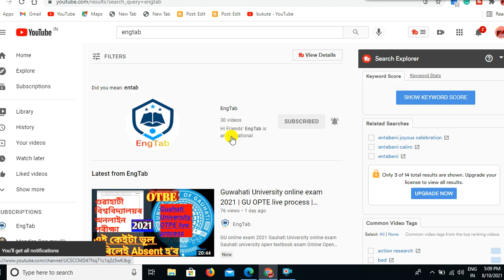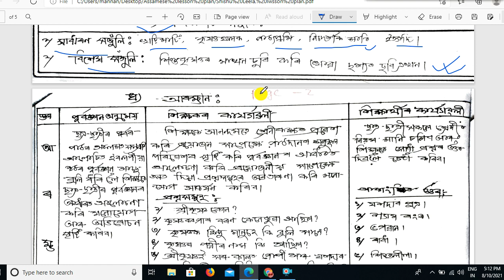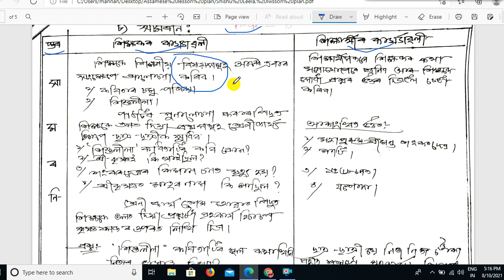Assamese Lesson Plan Shishu Leela | অসমীয়া পাঠ পৰিকল্পনা | শিশুলীলা | Class 9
Assamese lesson plan on "Shishu Leela"  Poem, class 9, NCERT Textbook-Sahitya  Shubash.
lesson plan assamese dled 2nd year 2019.

Teaching Level-EngTab by Abdul Mannan, M.A.(Eng), Provin(Hindi), B.Ed

B. Ed Online examination of Gauhati University 2021

Action Research for B. Ed
Critical Analysis Of Syllabus And Textbook for B.Ed

About the channel:
Hi Friends'
EngTab is an educational channel. The main aim of this channel is to provide helping hands to the students of various standards of the schools of Assam.Specially , for the students of classes 9 and 10 of Assamese medium schools of Assam. The students will be benefited by watching the videos provided by the EngTab youtube channel. Thanks.